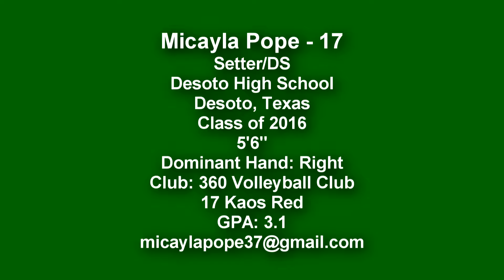Micayla Pope -Setter/DS, Desoto High School, Class of 2016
Volleyball Skills Presentation and Game Action Video. 360 Volleyball 2015 Club Season